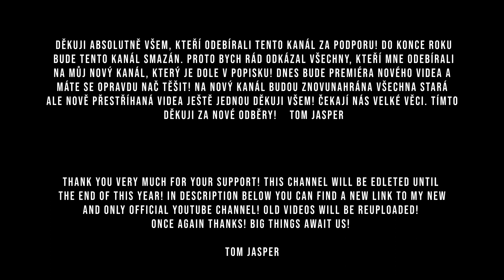UPOZORNĚNÍ I NOTICE